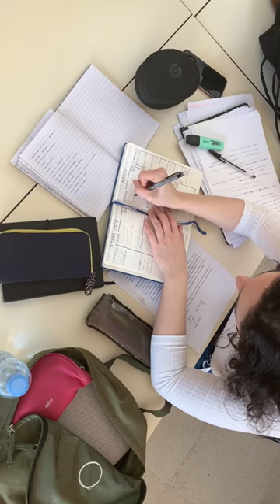Conquering PE Exam Jitters: Pro Tips for Success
In this video, I provide strategies on how you can overcome exam jitters and avoid exam anxiety.